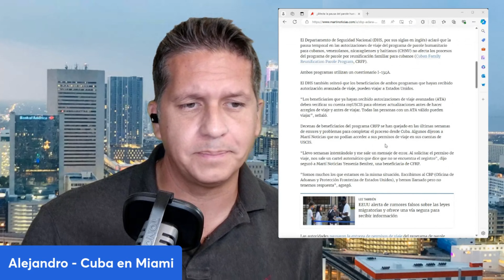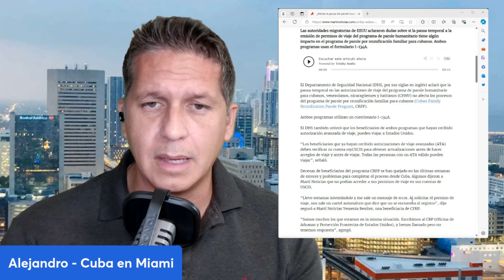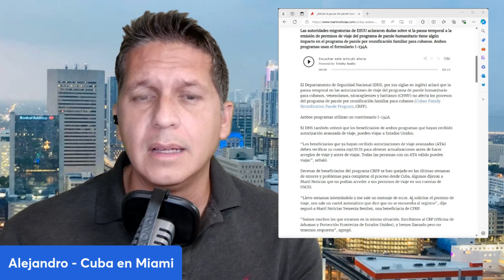¿Se afecta Parole de Reunificación familiar para cubanos? Vocero del Departamento de Estado aclara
¿Se afecta el Parole de Reunificación familiar para cubanos? Vocero del Departamento de Estado aclara